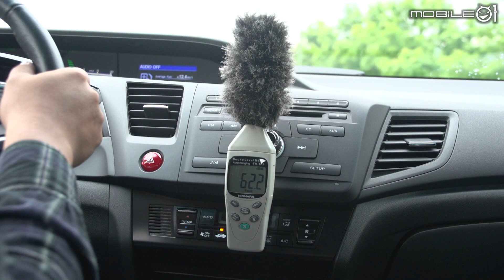【Mobile01小惡魔動力研究室】中型房車綜合集評 - Honda Civic 2.0 時速 70km/h 車內噪音測試